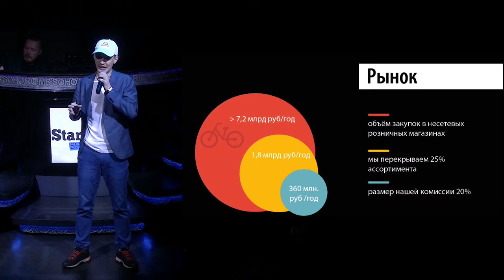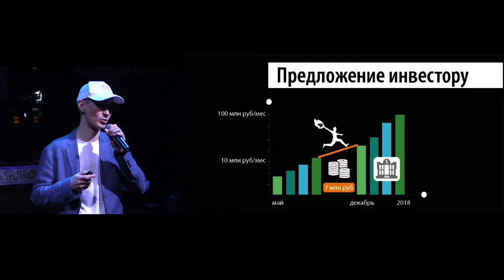ИННОВАЦИОННАЯ СИСТЕМА ЗАКУПОК ПРЯМИКОМ ИЗ КИТАЯ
Есть вопросы?
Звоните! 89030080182